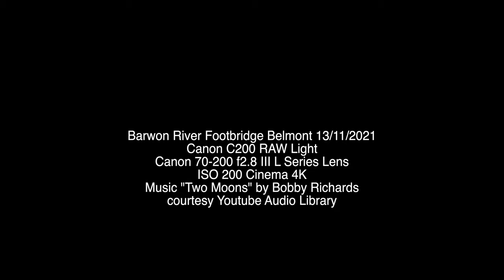Barwon River Rowing Training Canon C200 RAW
High school rowers training on the Barwon River in Belmont Victoria, a suburb of Geelong. This footage was taken from the Barwon River footbridge. Shot on a Canon C200 in RAW Light in cinema 4K and graded using Arri C Log to 709 Conversion LUT. The lens used was the  Canon 70-200mm f2.8 III L Series which was set to Autofocus (centre-weighted). A quick shoot, approximately half an hour became an opportunity to grab some rowing action as boats passed from below, Music is from Bobby Richards with the track being "Two Moons."